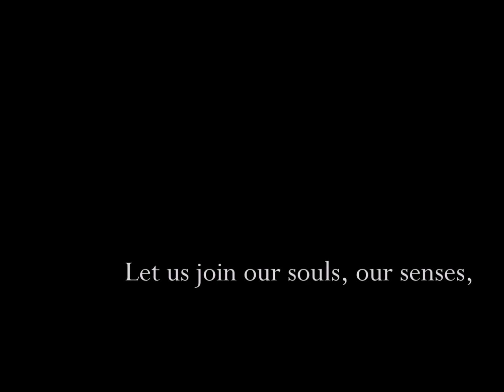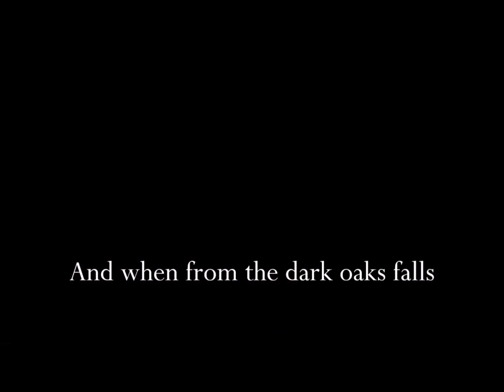"Muted" (En Sourdine) read by Count MoriVond, written by Paul Verlaine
En Sourdine or "Muted" as per this translation by C.F. MacIntyre from University of California Press, 1961. Written by French Decadent poet Paul Verlaine, first published in 1869.
Music snippet from "Trip To Paris" by Jan A. P. Kaczmarek  from the Fine Line Feature's movie soundtrack for the 1995 film Total Eclipse, based on the life of Paul Verlaine and fellow French poet Arthur Rimbaud.

Movie and movie soundtrack available wherever movies and music are sold.